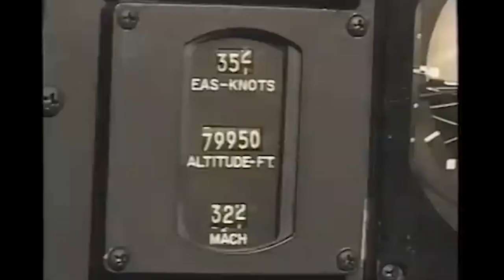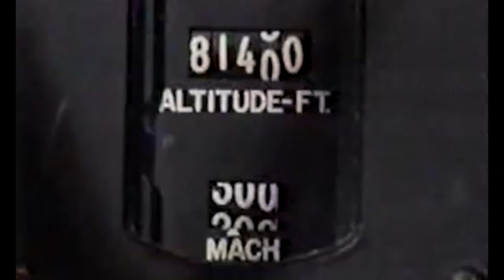ʙʟᴀᴄᴋʙɪʀᴅ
SR-71 Blackbird

The Lockheed SR-71 Blackbird is a twin-engine, supersonic, high-altitude, surveillance, and reconnaissance aircraft designed by the Lockheed Corporation (now Lockheed Martin) for the United States Air Force. It is the fastest and highest-flying air-breathing jet in the world, flying up to speeds of a staggering Mach 3.2 (3,540 km/h) and at an altitude of 85,000ft (25,900m). After 23 years of service, it was retired in 1989 by the United States Air Force, and the remaining aircraft were put into service by NASA for testing for another 10 years.